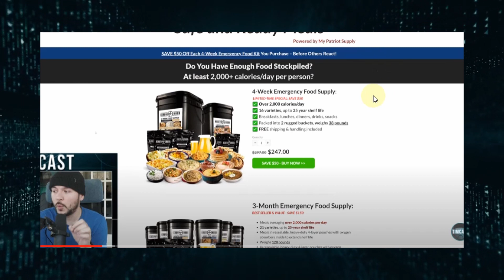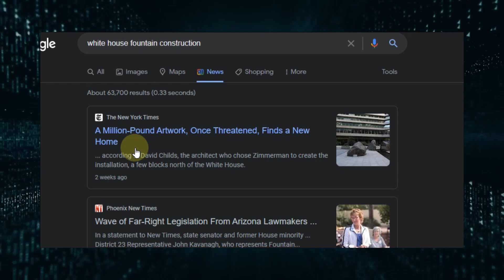LEAKED: Hemorrhagic Virus Spread to States | PREPARE -48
Contact in the know tips off mil preparedness for Ebola-like bug spreading globally. Feels like early 2020 again. Don't panic, be prepared for whatever may come. Jehovah Jireh.